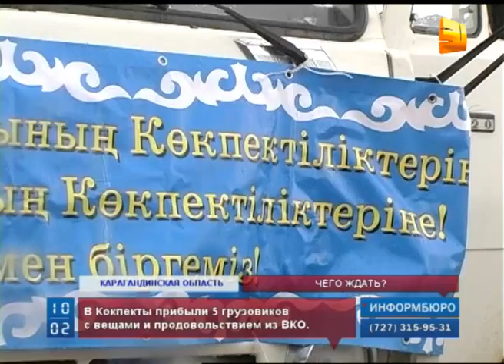Жителям Кокпекты предоставят выбор, нужно ли им водохранилище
Жителям затопленного поселка Кокпекты предоставят выбор, нужно ли им водохранилище, по вине которого  во время прорыва дамбы  погибли пять человек. Судьбу озера и плотины  решат в правительстве в ближайшее время, а пока пострадавшим помогают жители других регионов страны. В Кокпекты прибыли 5 "Камазов", груженых вещами и продовольствием из Восточно-Казахстанской области.